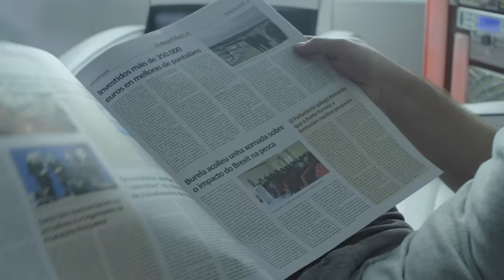Rush: Alex Lifeson's Shocking Arrest at New Years 2004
Rush: The shocking 2003 arrest of Alex Lifeson

Rush was a band that’s definitely known more for their musical chops than their behavior off stage. In fact they seem like they have a pretty clean cut image. That was until 2003 when guitarist Alex Lifeson was tasered and beaten by security in a Florida Hotel. Let’s talk about what happened in today’s video.
Rush guitarist Alex Lifeson and his family were attending a new years eve party to ring in 2004 at a Naples, Florida Ritz Carlton hohtel. It was an expensive event a black tie affair costing each couple $650.00. Hired to perform at the hotel that night was 71 year old Freddy Cole, the younger brother of the late, legendary singer NAT KING COLE. ..At one point during the party Justin, the 33 year old son of Lifeson who was allegedly intoxicated jumped on stage and tried to interrupt the performance. Cole would recall to the Naples Daily News "He said something like, 'How about a nice round of applause for this Count Basie.' I wouldn't even look up. He knew damn well my name ain't Count Basie." Cole for his part had never heard of the band Rush or Lifeson and told the newspaper when he first heard about the name Rush “"I thought they were talking about Rush Limbaugh,"
It wasn’t just Cole who wasn’t impressed with the families behavior as he told the newspaperI “I know when they came up and started dancing all over the dance floor, several people left. ... They were doing some gyrations, I guess having a good time,"

 The hotel’s night shift manager would  radio the front-desk asking them to call the sheriff’s office to report the disorderly guests.  When the police arrived they took Lifeson’s son out of the ballroom into the hallway and the guitarist soon followed. When Justin started to resist arrest he was tackled to the ground and tasered and Lifeson would who felt like the police were overreacting interveneded and was punched in the face by one of the deputies who broke his nose. Lifeson and his son would be arrested and taken down to the local police station.
The police for their part alleged that Alex Lifeson spit in the face of a deputy and kicked one officer down a stairwell. Lifeson’s family would claim that the Ritz staff exaggerated the beahvior of his family to the police who in turn used excessive force. The family claimed the hotel staff told the police over the phone that the Lifeson family was and i quote  “just basically trashing the place … jumping on furniture, ripping things apart.” The next day Lifeson would show up to talk to the press wearing his clothes from the previous night which were covered in blood. His mugshot would also get released to the press. He would tell the media following his arrest “"They didn't like the way we were dancing, apparently,"

Initially the guitarist was facing four felony charges including assault on a law enforcement office. The charges against Alex and his son Justin would be dropped from felonies to misdemeanors and Alex would serve 12 months of probation and pay court costs instead of facing trial and possibly being jailed.

We all know Rush fans are pretty loyal and this instance was no different. Following the news of the guitarist’s arrest the Ritz Carlton Hotel and Collier County Sheriff’s office was indated with emails and phone calls from fans of the band. Fans were angry about how Lifeson was treated. It got so bad that the sheriff’s office had to released a statement on the matter revealing that the hotel fell out of their juridsication and that the emails some of which were violent and threatening were no fun to read. Even the local newspaper, the Daily News came under fire from Rush fans for printing Lifeson’s home address in their story of the arrest. The newspaper would claim they treat everyone equal.
Several years later Lifeson’s family filed a lawsuit against the police for excessive force and the ritz carlton for negligence. The court would rule in the deputies favor, but the judge also ruled that the hotel should not have not exaggerated the actions of the Lifeson family to the police dispatcher ruling that the hotel staff’s lies and i quote “knowingly put Justin at a greater risk of physical injury